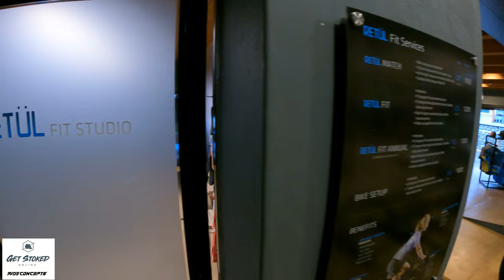WMGR's Shop Tour - EPISODE 1 - Specialized Paarl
Hey Girls and Guys!

We have something new for you today!

It's our first shop tour episode!! The plan is to visit bike shops doing great things and showcase it on this channel! Today we visit Darren Herbst at Specialized Paarl.

To celebrate our first Shop Tour video, we will be giving away 2 sets of Winelands Cycling club memberships to 2 lucky followers! Head over to our Instagram Channel for more info!

We are super excited and cant wait for you to watch!

W&M

Neither “Warren & Melissa go riding” nor anyone associated with “Warren & Melissa go riding” will be responsible or liable for any injury sustained while riding the Trail Networks we film. Consult a Doctor before starting any exercise program. Mountain Biking is an extreme sport riders should be aware of the dangers. Failure to take precautions may result in injury or death. Always try and ride within your limits and in groups. Note: trails are situated on working farms and trail conditions are subject to change without notice or indication.